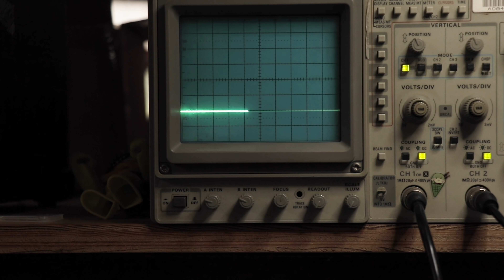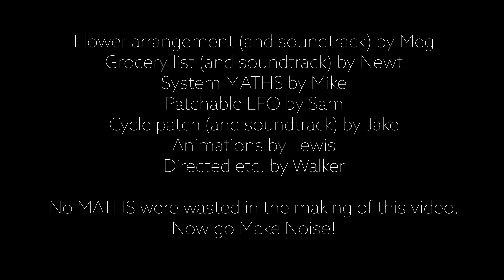Top Ways to Waste a MATHS Channel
Have you ever noticed that if you use a MATHS channel for one or two things, then you can't always use it for a third thing at the same time? This means that almost any use of a MATHS channel is a WASTE of a MATHS channel! In this video the Make Noise crew comes up with some inventive new ways to waste MATHS channels.